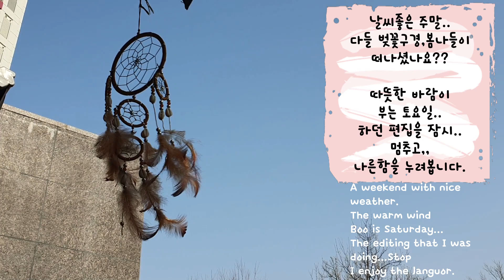집콕 브이로그 I 강아지들과 집순이 집사의 토요일 _ 흔한 일상 I 슬기로운 집콕생활 I Daily VLOG I with dogs on Saturday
안녕하세요 ^^ 집순이 하망이네 집사입니다.
만지던 편집이 늘어지고, 토요일 오늘!!
아침부터, 쭈욱~ 여유로이~ 나른한 하루를 보냈네요~
강아지들과 흔한 토요일 일상과 하망이네
5월 가정의달 이벤트 내용 살짝 담았어요^^
집콕브이로그~~ 짧게 담아봤어요~
Hello, I'm ^^ butler of Hamang's homebody.
The editing that I was touching is getting slow, and today is Saturday!
From the morning, slowly... I spent a drowsy day
It's a common Saturday routine with puppies
It's about the Family Month event in May^^
Stay-at-home vlog! I put it in briefly

하루, 망고, 연두를 이쁘게 봐주셔서 감사드립니다♡
하루아빠, 망고엄마, 그리고 연두까지..
말티즈패밀리와 함께 하는 저희 가족의 일상 영상들을 담은
말티즈패밀리_ 하망이네 (Hamang's story) 입니다.
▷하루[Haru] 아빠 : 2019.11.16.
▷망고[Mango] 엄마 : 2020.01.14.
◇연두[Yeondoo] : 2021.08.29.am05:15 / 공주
채널에 가입하여 혜택을 누려보세요.

→Hello, this is a small record of attractive Maltese family Haru and Mango Mom.